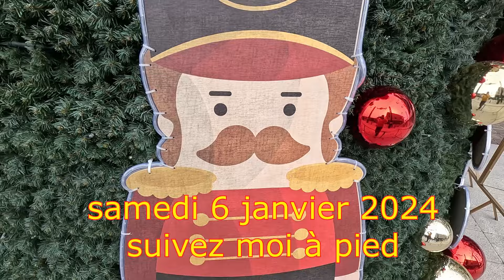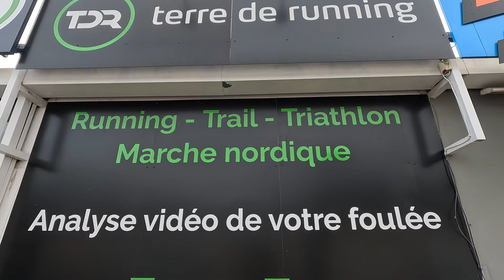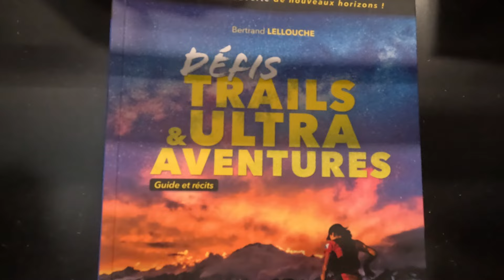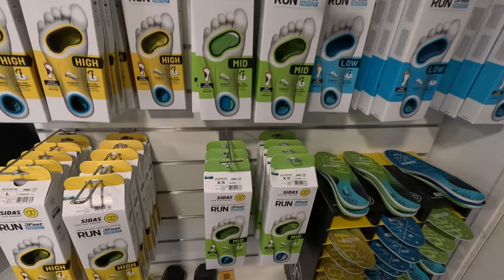L' Aventure 2024 avec Eric Lon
L'Aventure existe partout, près d'ici et plus loin ... Elle se prépare en amont avec des spécialistes. En 2024 je vise les iles Canaries et le Népal pour des vacances activant la Forme ... Voulez vous m'accompagner ? N'attendez pas ...